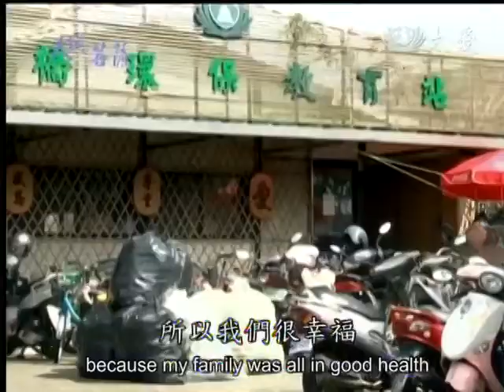20140331《人間菩薩》改變自己 自救救人--台北板橋:林侯金蘭 (2553)